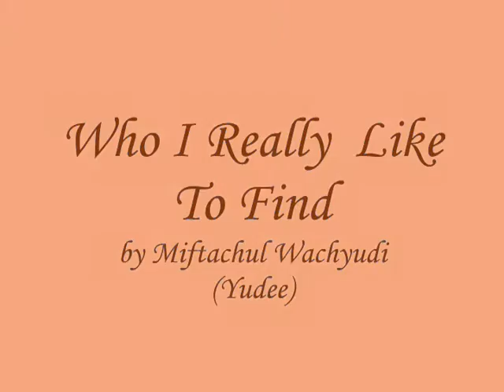Who I Really Like To Find - Miftachul Wachyudi (Yudee)